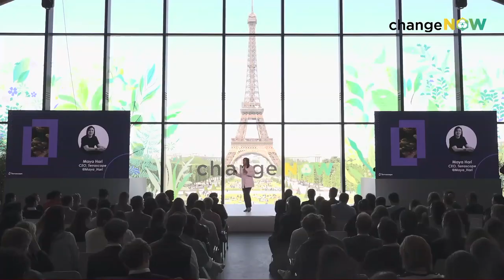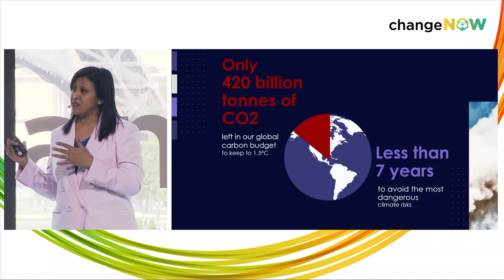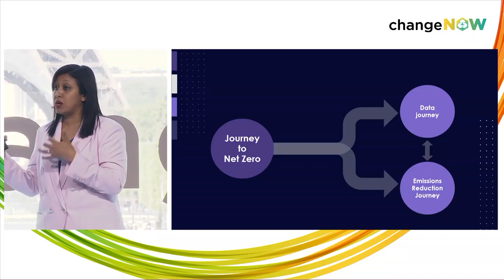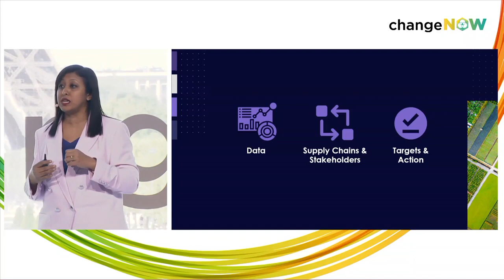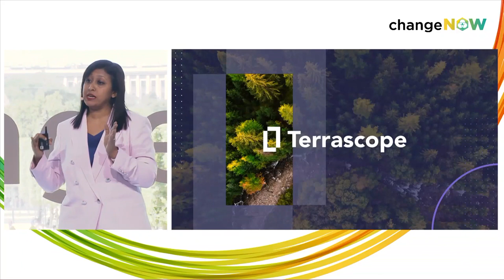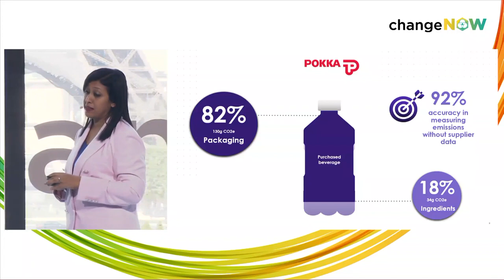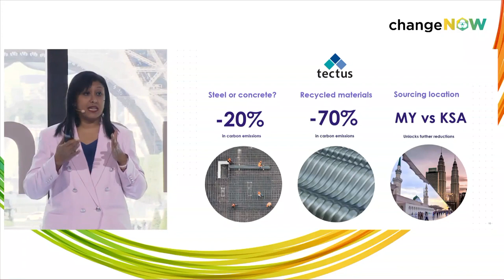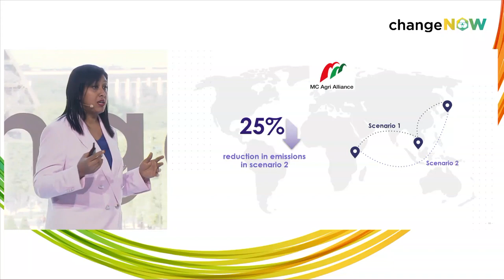Accelerating the energy transition| Full video x ChangeNOW2023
Speaker(s):
Katerina Chantzi, Chief Operation Officer, Cleantech Estonia
Anita Otubu, Senior Director, Universal Energy Facility, Sustainable Energy for All
Lucy Yu, CEO, Centre For Net Zero
Grégoire Chauvière Le Drian, Head of EIB Group Office in France, European Investment Bank Group
Olivier Dufour, Co-founder, Communications and Stakeholder Engagement, Verkor
Ondine Suavet, Co-Founder & Co-CEO, Mylight150
Tolulope  Amusat, CEO & Co-Founder, Pamodzi Bio Energy SolutionsModerated by: Katerina Chantzi, Chief Operation Officer, Cleantech Estonia

This conference was filmed during ChangeNOW, the largest event of solutions for the planet, in Paris from 25 to 27 May 2023 for its 6th edition. The three-day summit will bring together over 35,000 of the world’s leading policymakers, entrepreneurs, investors, companies, NGOs, and citizens to address pressing issues around climate, resources, biodiversity, and inclusion